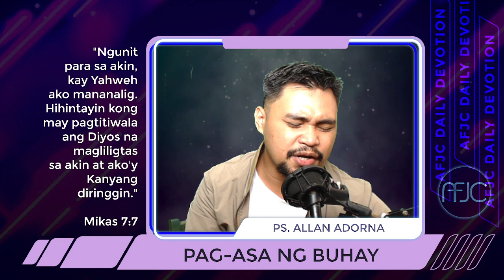AFJC Daily Devotion | October 27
Title: Pag-asa ng Buhay
Text: Mica 7:7
Exhorter: Ps. Allan Adorna

Should you wish to bless AFJC Online and other ministries of AFJC, you may donate through the following channels:
BDO: 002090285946 - Ambassadors For Jesus Christ
Westpac: 662034 - AFJC
GCash: 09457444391 - AFJC Ambassadors For Jesus Christ
PayMaya: 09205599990 - AFJC Ambassadors For Jesus Christ